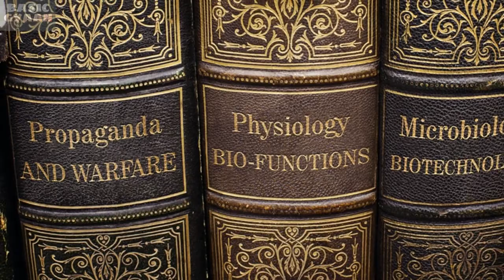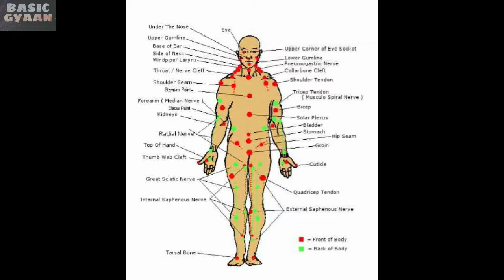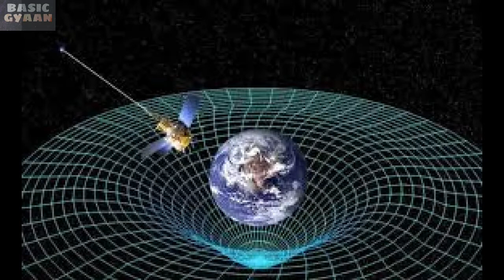The Secret Society of Ashoka | 9 Unknown Men | JL50 | Hindi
The Nine Unknown Men is the name of the secret society that was created in 270 BCE by Mauryan Emperor Ashoka of India It is being said that The Nine Unknown Men is the most powerful secret society on the face of Earth apart from this someone considered this the nine unknown as the illuminati which is the world's biggest hypothetical secret society who takes the world's biggest decisions so watch the full video and get the information of the nine unknown

1.Propaganda
2.Physiology
3.Microbiology
4. Alchemy
5.Communication
6.Gravity
7.Cosmogony
8.Light
9.Sociology

Title : Martian Cowboy
Genre : Ambient
Mood : Dark